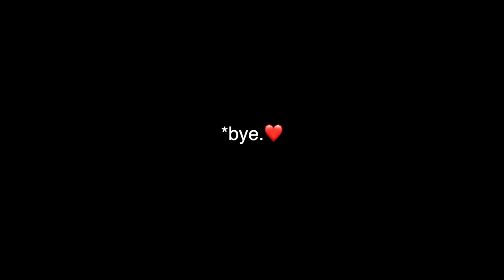Oh mama, that HAD to HURT!!! ...TWO heads at ONCE!? | Vlog 686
Oh boy... this lambing session just keeps tossing me more challenges I've never seen before.
Today, our little prolapse mama finally went into labour!!! Problem is, two of her lambs were trying to deliver at once, and BOTH heads were blocking the path that leads out!

On the other side of the alley, another disappointing delivery leaving me an emotional wreck... sorry about that.

Looking on the bright side...
We are ALMOST DONE!!

Mail:
N0M 1X0